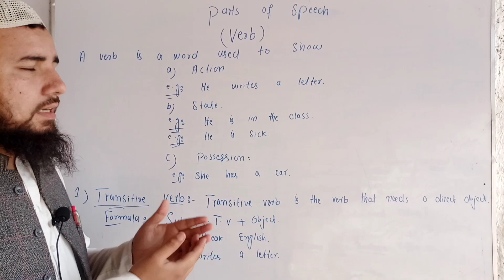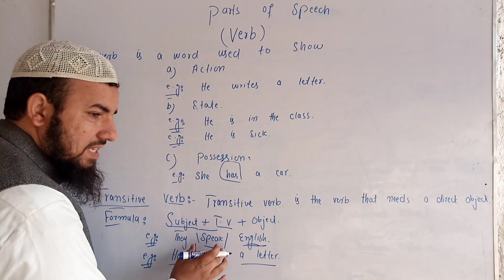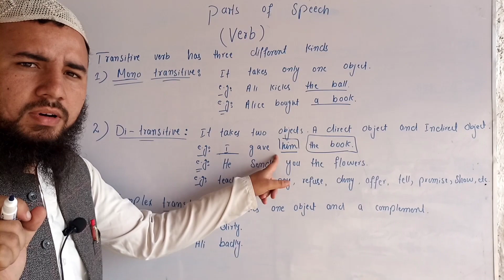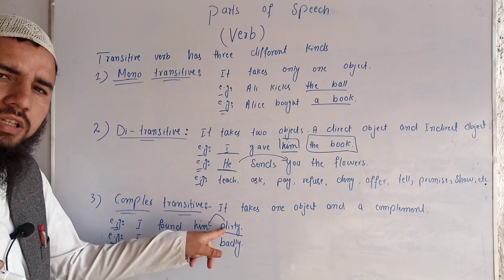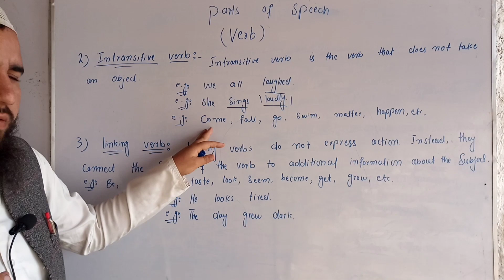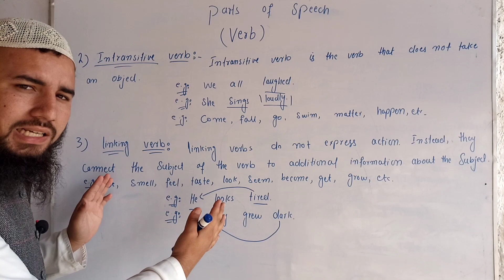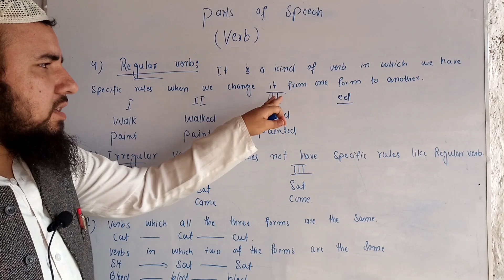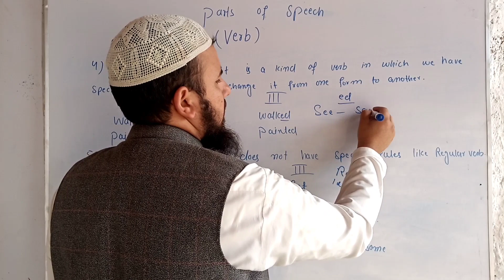Verb | Parts of Speech | types of verbs | Transitive | Intransitive | linking | Regular | Lec no:1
In this video I discussed and explained verb and it's some of the categories in english grammar.

Verb:
verb is a word used to show
a). an action
e.g. He writes a letter.

b). State
e.g. She is sick

c). possession
e.g I have a marker.

verb is devided into the following categories
1). Transitive verb
2). Intransitive verb
3). Linking verb
4). Regular verb
5). Irregular verb

1).  Transitive verb:
it is those kinds of verbs that take only a direct object.
e.g. I play cricket.
it has three further kinds
a). mono Transitive
b). di Transitive
c). complex transitive

2). Intransitive verb:
those verbs which do not take an object.
e.g. She laughs.
e.g. He dances

3). Linking verb:
linking verb connects subject to Adjective
e.g He seems worried.

4) Regular verb:
In this we have specific rules while changing them from singular to plural.

5). Irregular verb:
we don't have such kinds of rules as we have in regular verb

what is adjective and it's types click the link below?